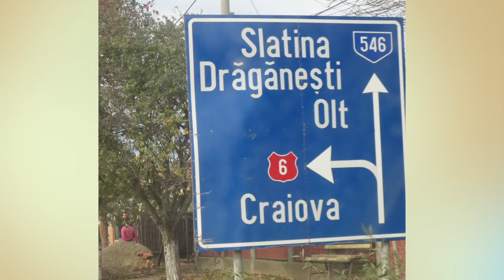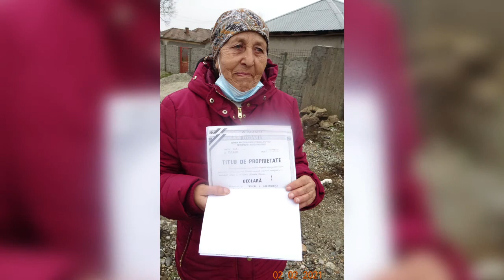A "real-life loaves and fishes" Story - Dorothy Reid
Dorothy is a Global Missionary with World Partners and is supported by CrossRoads Church. Dorothy joins Pastor Tracy over zoom to share about her work in Romania and an incredible real-life "loaves and fishes" story from just this past year!

"It really was a miracle what He did that day." - Dorothy Reid

You don't want to miss Lindralina's story. God is so good!